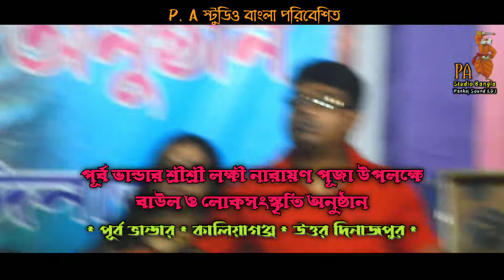দিশাহারা | বাসুদেব রাজবংশীর নতুন গান | Dishahara | Bashudeb Rajbanshi New Song | Baul Gaan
basudev rajbanshi new baul song 2021. heart touching sad song bangla. বাসুদেব রাজবংশী. o priya o priya basudev rajbanshi. tomari karone aj ami dishehara by basudev rajbanshi. tomari karone aj ami ato dishehara. tomari karone by basudeb rajbanshi. o priya,kon vuler saja dile. বাসুদেব রাজবংশীর নতুন গান. তোমারি কারনে আজ আমি দিশেহারা. ও প্রিয়া ও প্রিয়া কোন ভুলের সাজা দিলে. basudev rajbanshi new baul song. basudev rajbanshi new song 2021. basudev rajbanshi video gaan.

bangla song. bangla folk song. lalon song. lalon geeti. lalon geeti লালনগীতি. baul gaan,baul song. bangla baul gaan.

🎵Song- Tomri Karone Aj Ami Eto Dishahara

🎤Cover- Basudeb Rajbanshi (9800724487) // (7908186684)

🎼Band- Mon Fokira Lokodal (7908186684)

🌍Program Position- Kaliyaganj. Purba Vandari. South Dinajpur.

🔊Sound- Madok Mike. Sujit Madok (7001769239). Kaliyaganj. Maroyari Potti. North Dinajpur.

Channel Contact - Pankaj Roy (Pankaj Sound & Dj (Nalagola) (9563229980).

                  ∆∆ PA STUDIO BANGLA ∆∆

☀️আপনাদের বাউল অনুষ্ঠানের ভিডিও আমাদের Youtybe চ্যানেল (PA Studio bangla) তে দেখতে আমাদের সাথে যোগাযোগ করুন।

☀️আমাদের ভিডিও আপনাদের কেমন লাগছে, আপনার মূল্যবান বক্তব্য আমাদের ভিডিও তে Comment করে জানাবেন,এবং ভালো লাগলে অবশ্যই অবশ্যই একটা Like দিবেন।

☀️আমাদের ভিডিও আপনার প্রিয়জন দের Share করে দেখার সুযোগ করে দিন।

  If any issues please contact this E-mail, Facebook, Whatsapp, and phone call.

☀️Address
Nalagola (Malda)